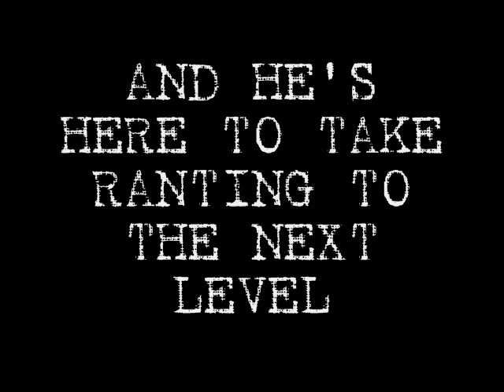TBONE2004's INTRO TO THE SUPERFLYUNION!!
I'm here, and I'm ready for action!!